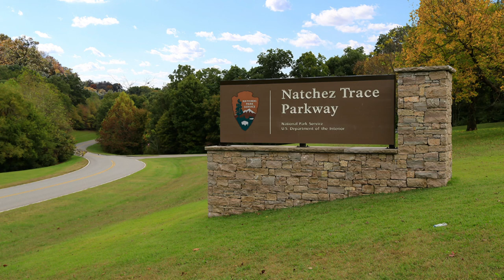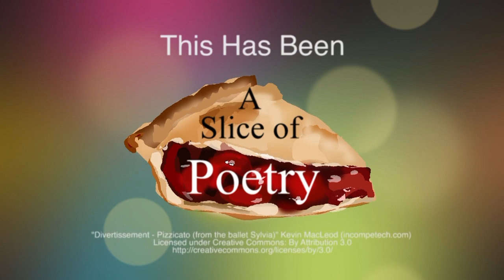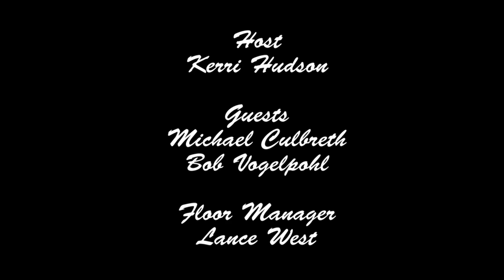It's About You - "Timberland Park / Group Fitness" (2018)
It's About You - "Timberland Park / Group Fitness". With Host, Kerri Hudson. Guests: Michael Culbreth and Bob Vogelpohl. Presented by the Williamson County Parks and Recreation Department. (2018)